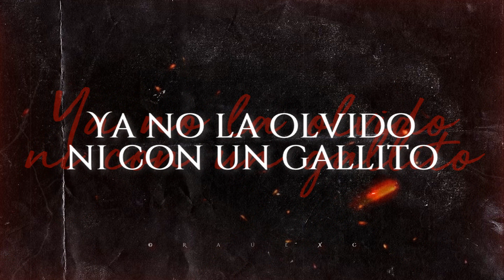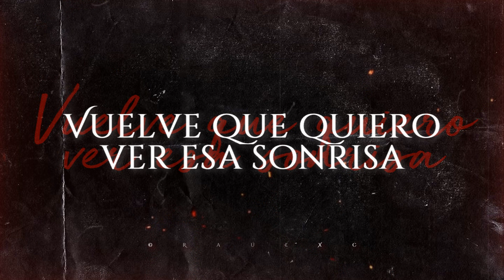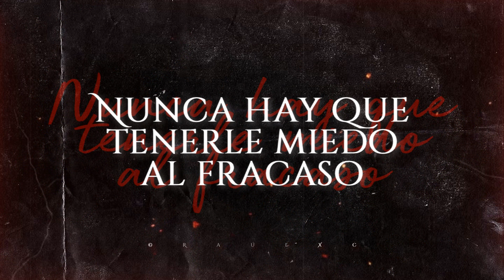(LETRA) ¨RECUERDOS¨ - Eduardo Enriquez (Lyric Video)